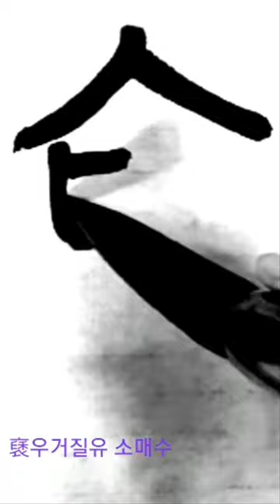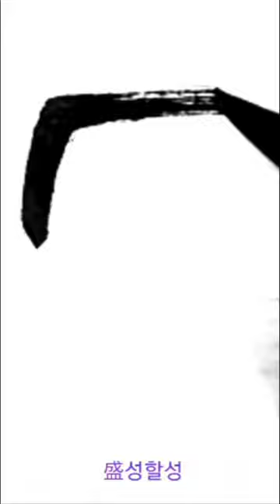褎浙派盛行于 유절파성행우 篆書전서 淸청 吳昌碩오창석 西泠印社記서령인사기